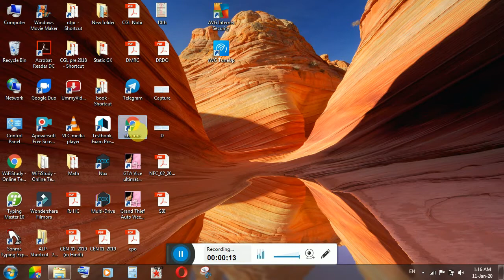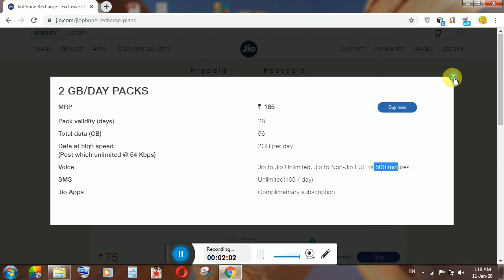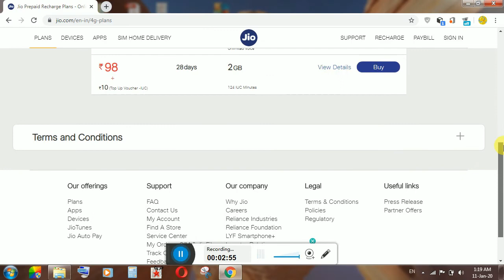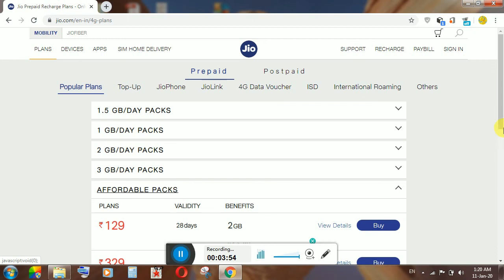Jio Phone/All Jio SIM Best Recharge Plane 2020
All Jio sim Best Recharge Plane 2020
Jio Best Recharge Plan - 75/98/129/329/555/599   75/99/153/185/ All Explained | Jio Phone Best Recharge Plans